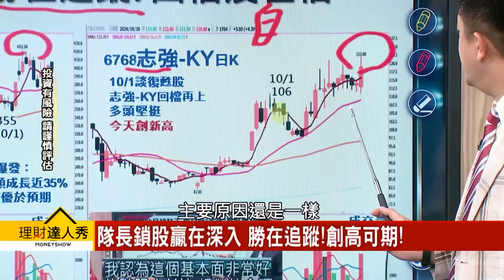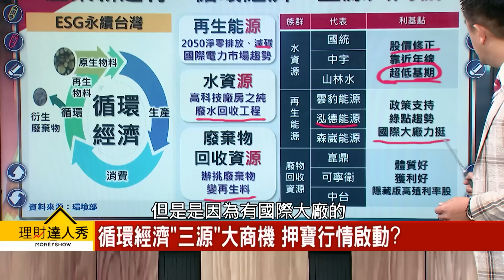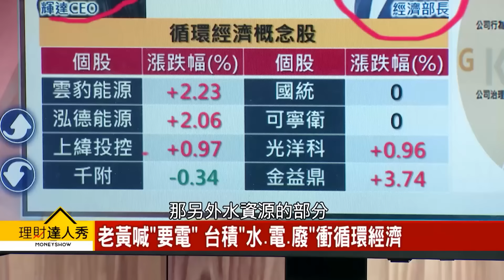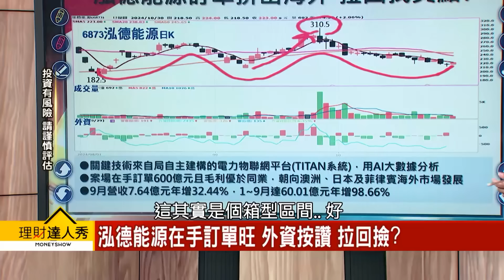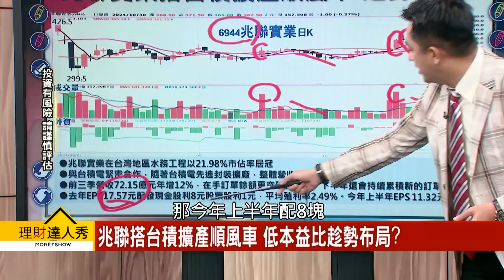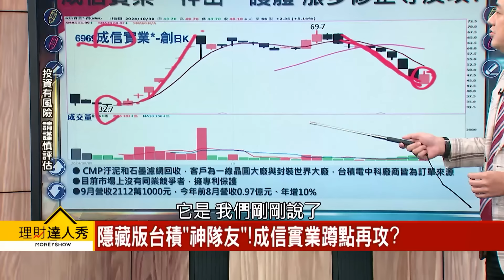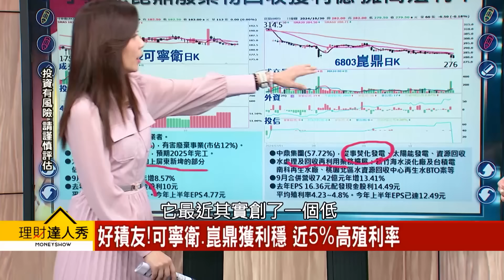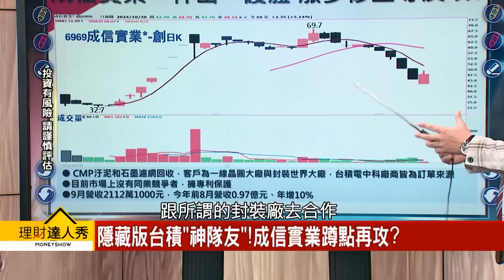【理財達人秀】仁勳來電 台積電神隊友！ 三類循環經濟 拉回鎖股？｜李兆華、張捷 2024.10.30 part6